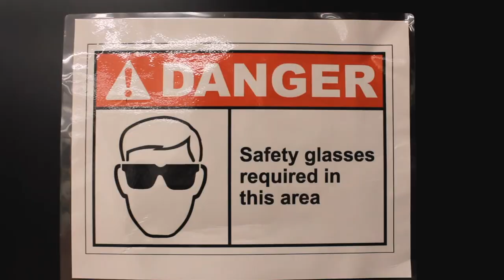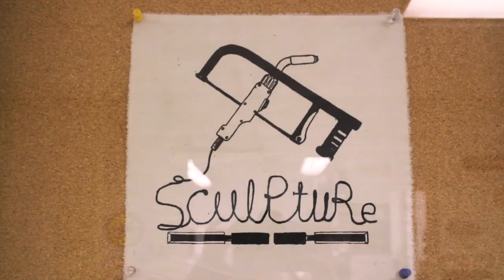Martia Mariano: An Artist From Towson University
Martia Mariano is a junior at Towson University. She is double majoring in Cultural Studies and Art/Design with a track in photography. Her art allows her to express her emotions. You can follow her Instagram @martiamae

Director: Norma Sorto
Editor: Norma Sorto
Lighting: Ashley Holman

Special Thanks to Martia Mariano